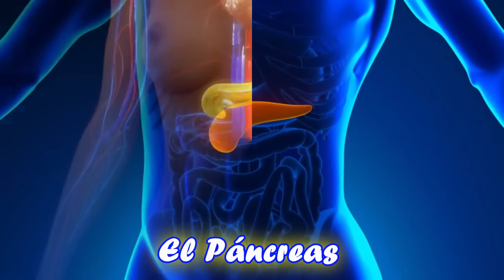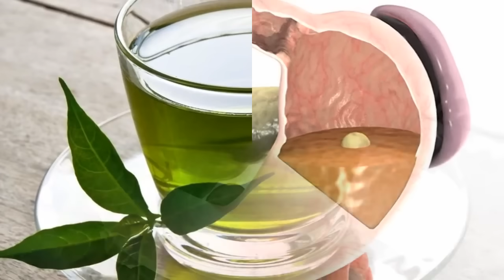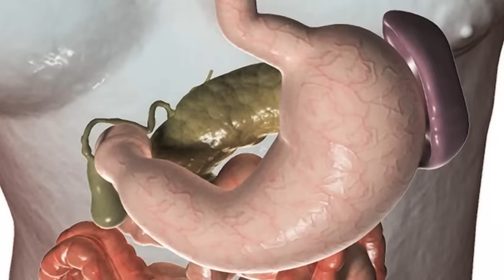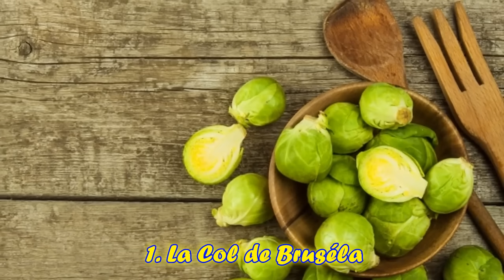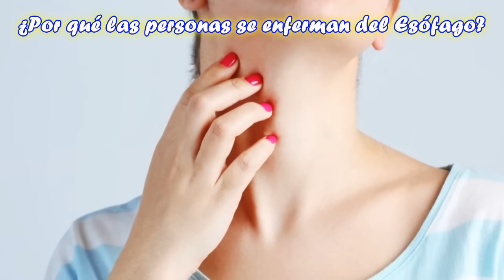Páncreas, Estómago y Esófago (Si están inflamados)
El páncreas es una glándula localizada detrás del estómago y por delante de la columna. Produce jugos, que ayudan a descomponer los alimentos, y hormonas que ayudan a controlar los niveles de azúcar en la sangre. Los problemas en el páncreas, pueden conducir a muchos problemas de salud. Entre ellos: .
Pancreatitis, o inflamación del páncreas: . esto ocurre cuando las enzimas digestivas, comienzan a digerir al mismo páncreas. .
Cáncer de páncreas.

El estómago, es esencial en el proceso digestivo por dos razones básicas: en primer lugar, porque es el espacio que sirve de depósito, o reservorio de toda la comida que luego será procesada. Mientras el resto de los órganos sólo son tejidos de traspaso, o de circulación de esa materia, el estómago, es el único en el cual la misma permanece. .

El esófago, es un tubo que comunica la boca con el estómago, lleva los alimentos, líquidos, y saliva, desde la parte posterior de la garganta, hasta el estómago a lo largo de sus 25, o 30 centímetros, recubiertos con dos capas de músculos, que se contraen de forma descendente. La principal función de este órgano, es trasladar, o deglutir los alimentos ingeridos al estómago. .

En este video aprenderás a como curar, prevenir y regenerar el páncreas, estómago y esófago si lo tienes inflamado, enfermo y con problemas de salud que pueden llevarte a un cáncer si no lo cuidas de forma correcta. Todo naturalmente, con frutas, verduras y hierbas naturales.

Páncreas, Estómago e Esófago (Si están inflamados)

潘克里阿斯(EstómagoyEsófago)

潘克里阿斯(EstómagoyEsófago)

パンクレアス、エストマゴイエソファゴ(Siestáninflamados)